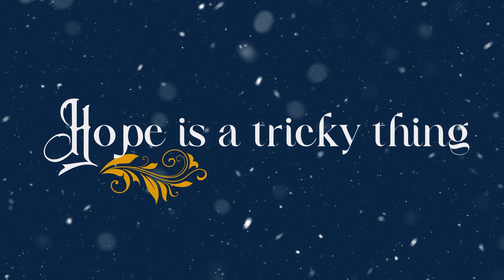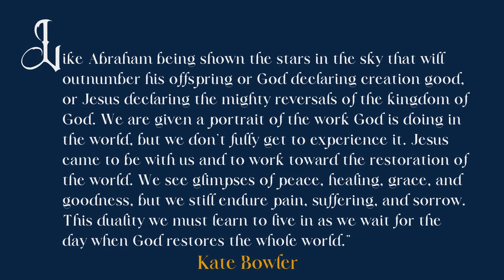Hope is a Tricky Thing | Sermon 12/1/24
On this first Sunday of Advent, we explored the tricky yet beautiful tension of hope—living between the now and the not yet—as we trust in God's promises and search for the breadcrumbs of His faithfulness in our lives.
 2 Thessalonians 2:13-17 CEB and Luke 1:5-15, 18 NRSVUE

Thumbnail art created with Adobe Firefly